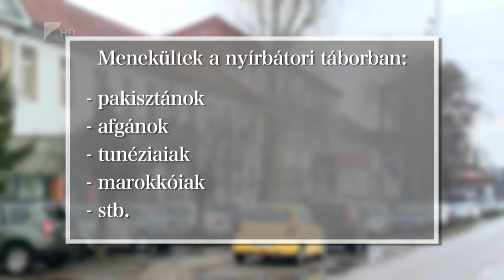Majdnem teltházas az őrzött befogadó központ - Kölcsey Tv